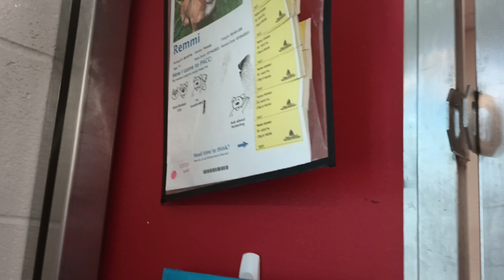Remmi 7y A815716 kennel 57 pod 3 PACC shelter lowkey love her hikin up paws in hi hopes 4 yummies782